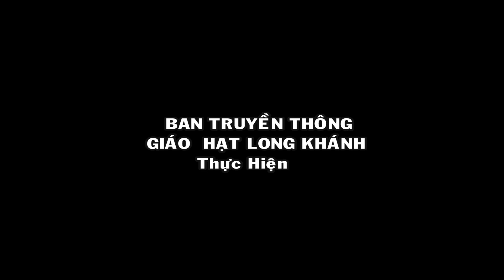LỬA TRẠI KẾT THÂN & PHÚT HỒI TÂM của BTS giới trẻ hạt Gia Ray - Long Khánh - An Bình 22/04/2023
Ban MỤC VỤ GIỚI TRẺ - GIÁO PHẬN XUÂN LỘC.
Khóa huấn luyện BTS giới trẻ cụm 2, thuộc giáo hạt Gia ray - Long Khánh - An Bình ngày 22 - 23/04/2023